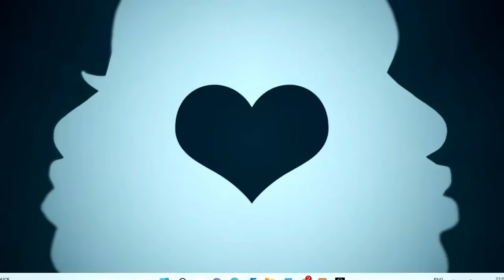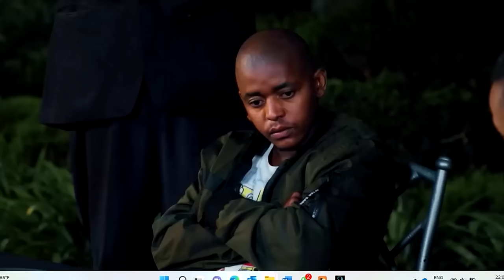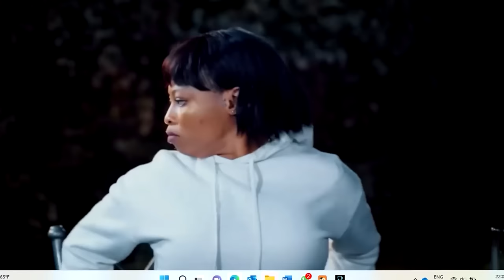Face 2 face (She fights for her man)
A young man caught starts cheating.